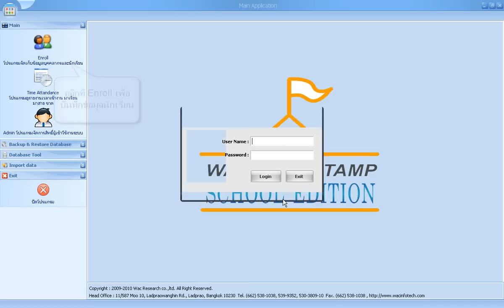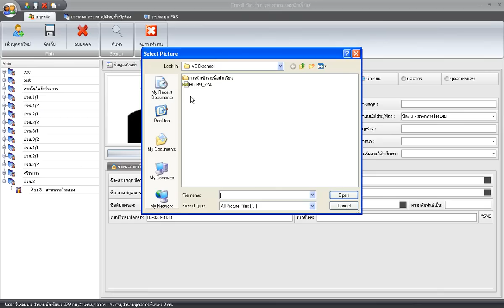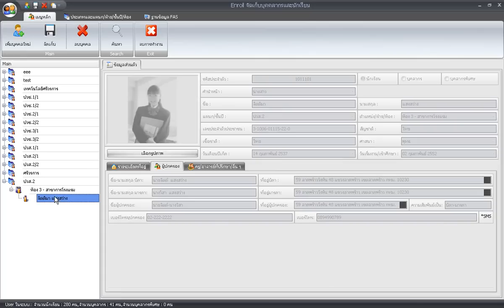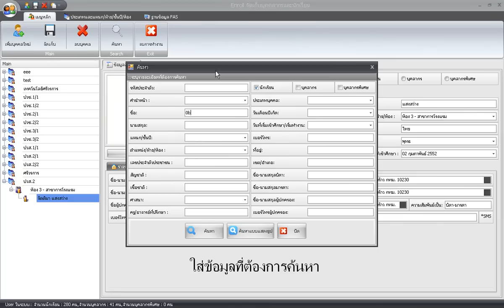การบันทึกข้อมูลนักเรียนและการค้นหา